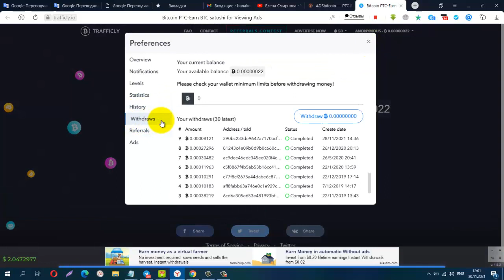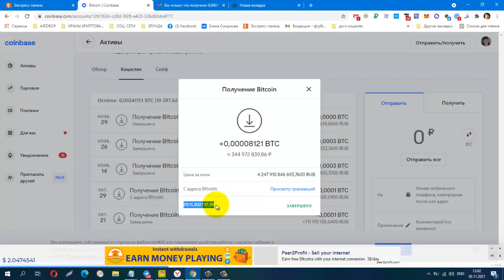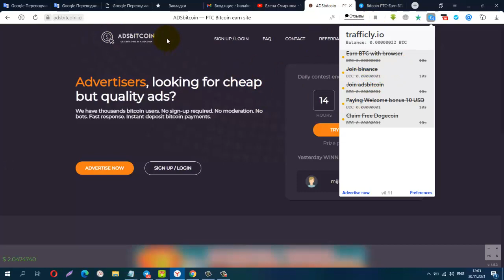Без вложений TOP Расширение 2021 22 г TRAFFICLY Платит!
Без вложений TOP Расширение 2021-22 г. TRAFFICLY Платит! + 8121sat
Материальная помощь
 Буду благодарна за любую помощь
payeer P34908762
Сбер банк
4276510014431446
КОШЕЛЁК payeer.